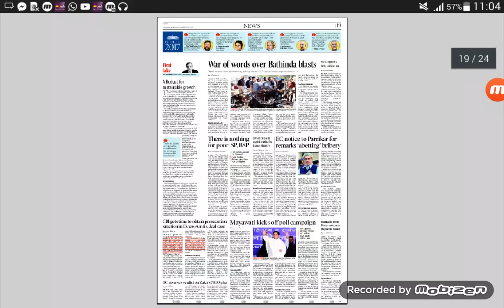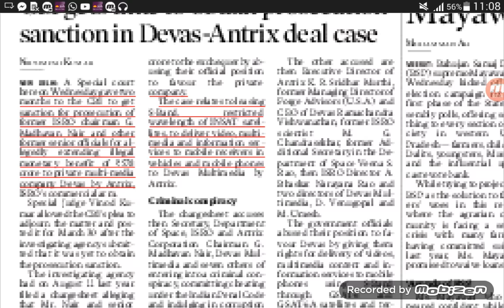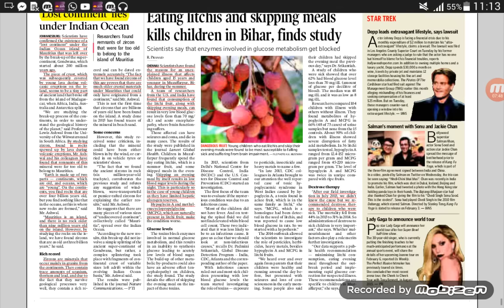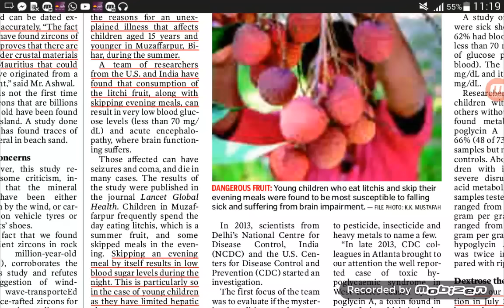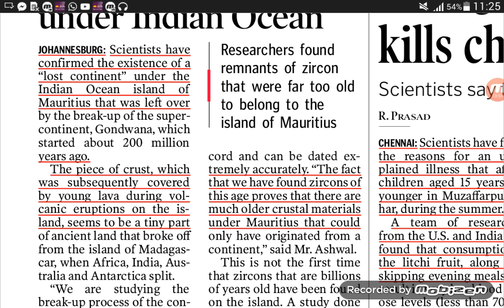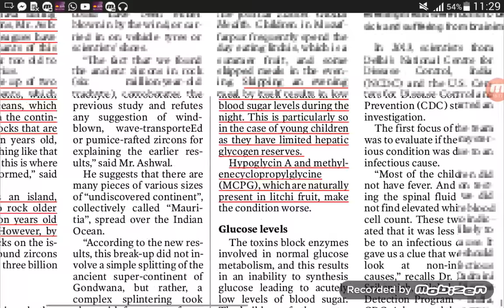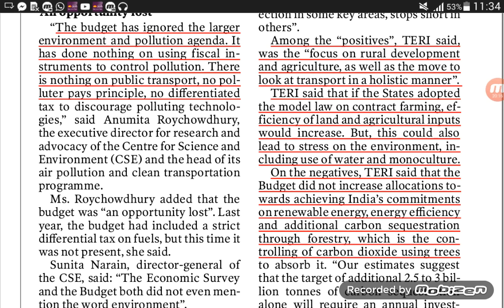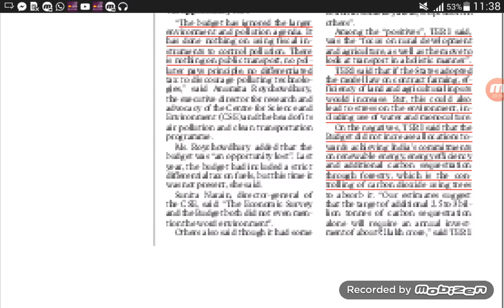The hindu in hindi 2-2-2017 (गैर-बजटीय खबरें ) द हिन्दू हिन्दी में